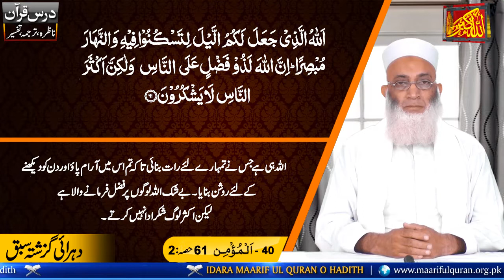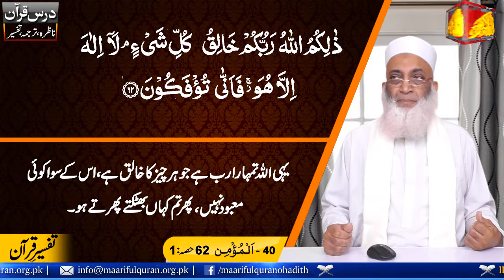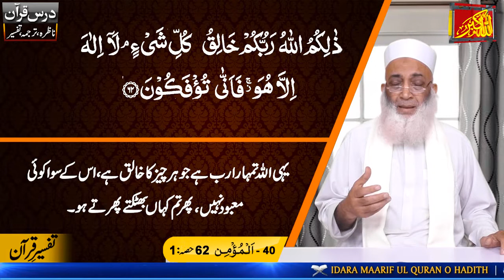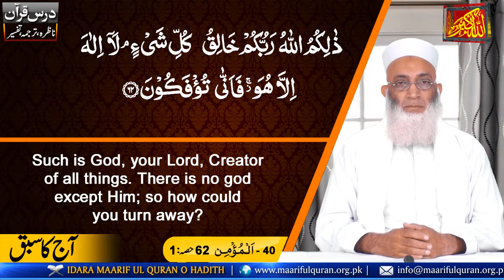Dars-e-Quran Urdu. Dars No 1436 (Surah Momin Ayat 62 Part 1/2)درس قرآن سُوۡرَةُ مؤمن / غَافر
Dars-e-Quran  (Surah Momin Ayat 62 Part 1/2)